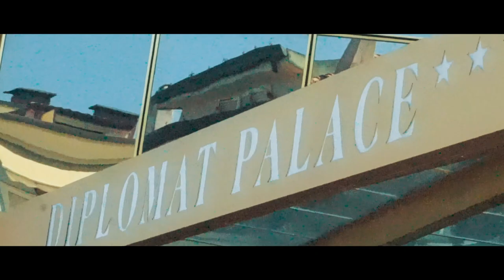IL BUDINO che ha attentato alla MIA VITA - con LaSabri e Solfie - PEO 15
Parte 2 delle Vacanze a Rimini con LaSabri e Solfie.